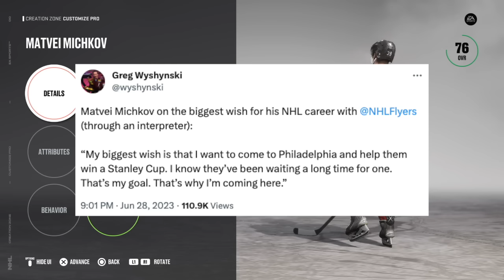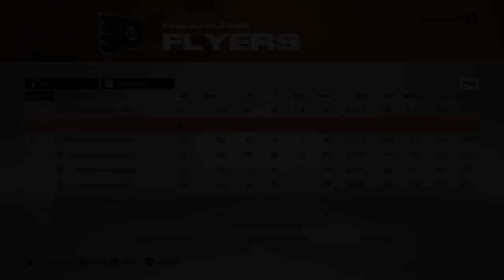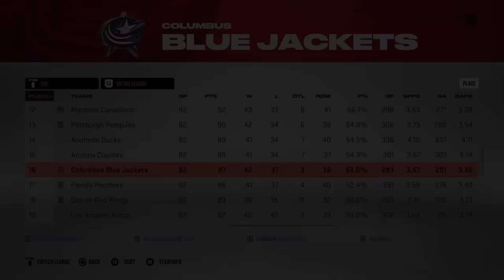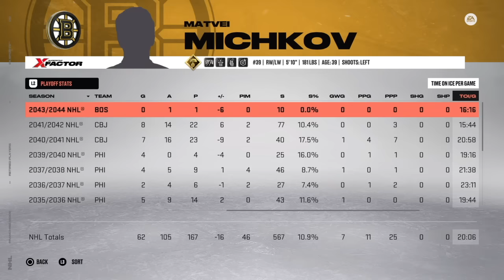FULL MATVEI MICHKOV PHILADELPHIA FLYERS CAREER SIMULATION | NHL 23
With the seventh overall selection in the 2023 NHL Entry Draft, the Philadelphia Flyers selected Russian forward Matvei Michkov! Based on talent alone, Michkov has the potential to be right behind Connor Bedard in the 2023 draft class, but, due to some of the mystery surrounding him, he dropped to #7. Now that he is in the Flyers organization, follow along to find out what the NHL 23 simulation engine on Franchise Mode has to say about how Michkov's career may pan out! Will he lead the Flyers to championships and truly be the next Ovechkin, or does the future have something else in store for him? Let me know what you think about the simulation down below, as well as whose career you would like to see simulated next!

0:00 Introduction
3:13 2023 NHL Draft
3:59 Year #1
6:26 Year #2
8:59 Year #3
11:14 Year #4
13:02 Year #5
15:18 Year #6
17:32 Year #7
19:18 Year #8
21:17 Year #9
24:00 Year #10
26:29 Year #11
29:55 Year #12
32:02 Year #13
34:20 Year #14
36:32 Year #15
38:28 Year #16
41:08 Year #17
45:39 Year #18
48:59 Year #19
51:25 Year #20
54:05 Final Stats & Records
1:00:21 Career Summary